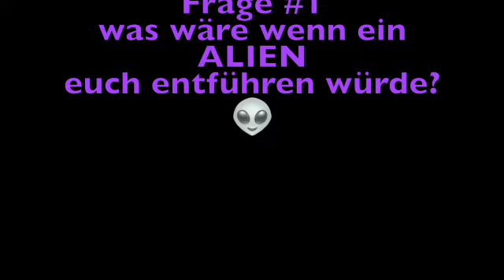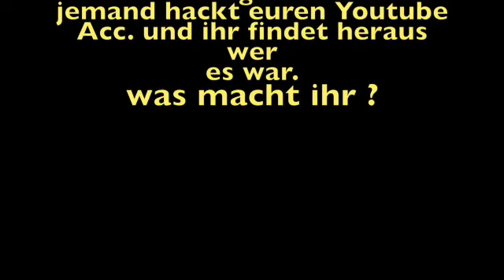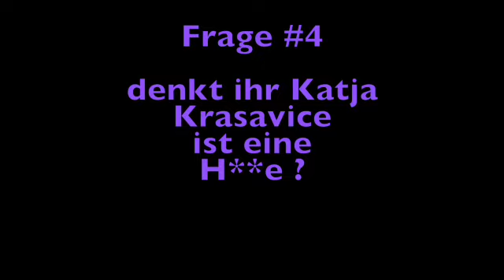Ist Katja K. eine H**e ??? Q&A | lisha&Lou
Diese Links zeigen euch Outfits von uns und einige unserer Lieblingsteile ( Bekleidung ) nach denen OFT gefragt wird... so müsst ihr nicht selbst danach suchen 💋💋💋unter jedem Video NEUE links

Die Links sind ALLE kostenlos !

Für alles weitere erreicht ihr uns ... ❤️

Contact/Kontakt

*Unser Netzwerk : DIVIMOVE

FOLGT UNS ...

YouNow: lishaandlou